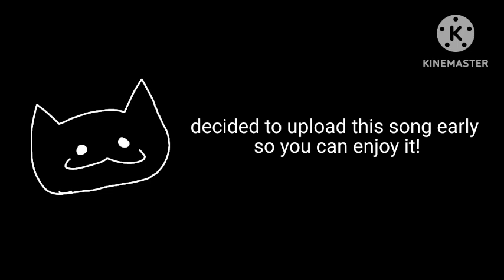a song i made for my game that i really like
this one is very slightly f'd up.